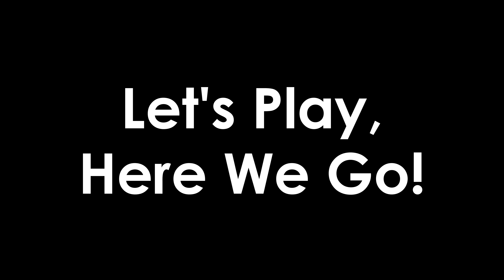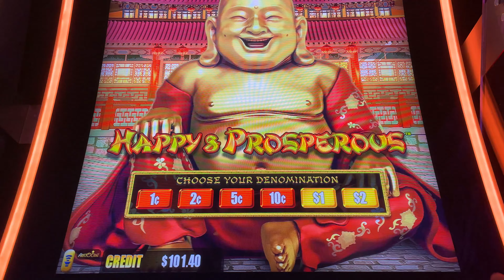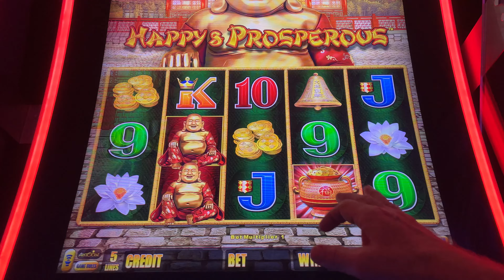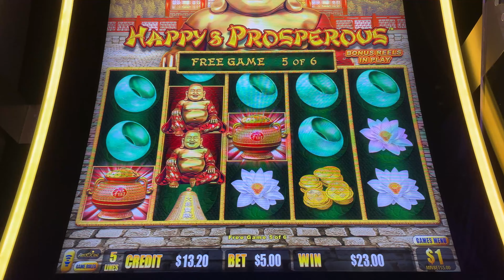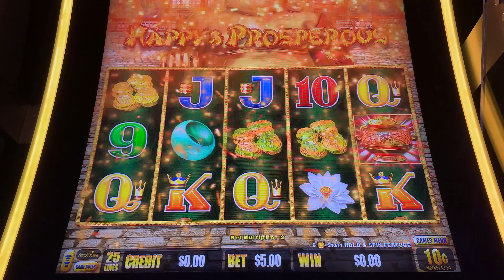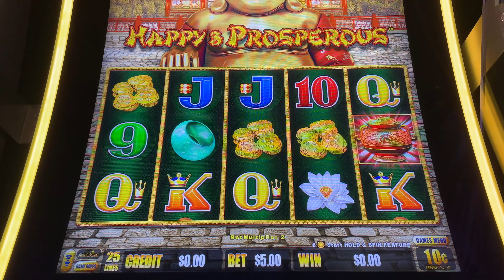Happy & Prosperous Dragon Link - High Limit - Bonus Games!